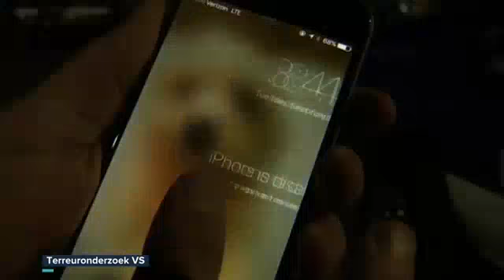Apple wil FBI niet helpen